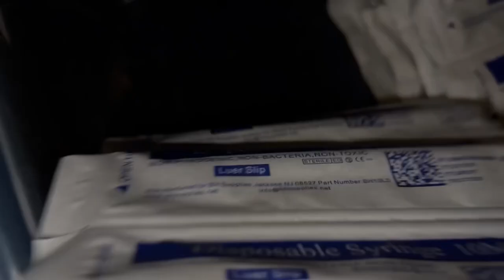$100,000 FRENCHIE STUD DOES LIVE BREEDING FROM VIRGINIA